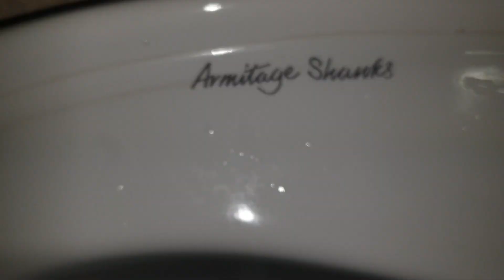Centre parcs Longleat, Sports Plaza, Armitage Shanks, Orbit sink & Smartdri hand dryer